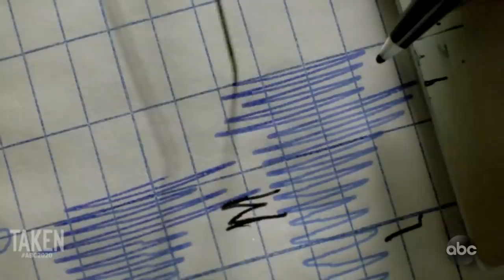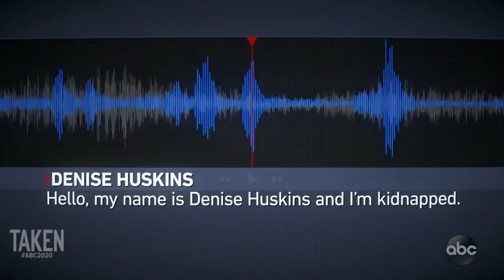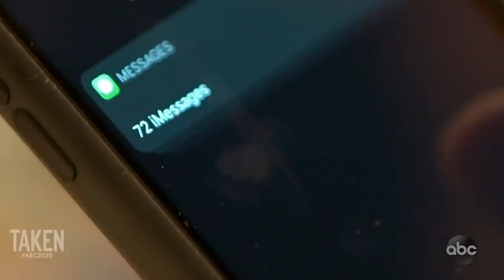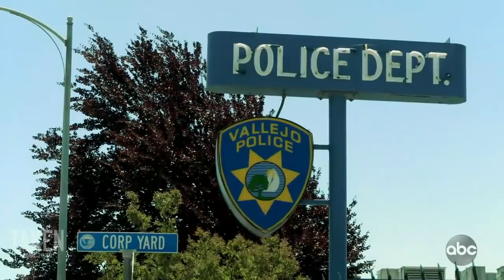Taken l 20/20 l PART 4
Newspaper receives ‘proof-of-life’ message from the kidnapped Denise Huskins: Part 4

The San Francisco Chronicle received the message from Huskins a day after she was kidnapped. Yet, police continued to doubt Aaron Quinn’s extraordinary story about the home invasion and kidnapping.